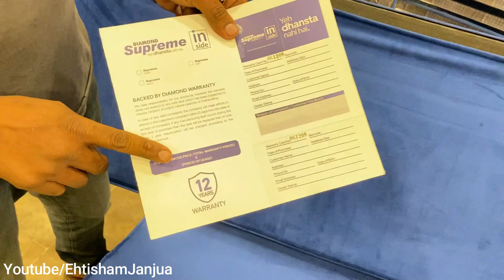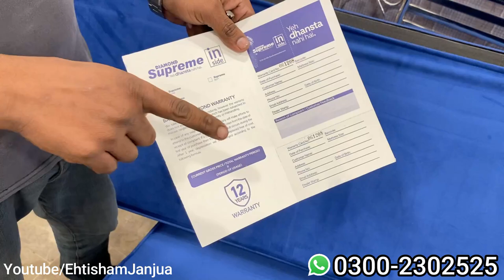Steel Ka Jumbo Storage Sofabed | Space Saving Furniture In Pakistan |Folding Bed Sofa@EhtishamJanjua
Shop Address.
Karimabad furniture market Karachi shop no 02 near meena bazar karimabad

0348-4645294-اپنے کاروبار یا دوکان کی ویڈیو بنوانے کے لیے اس نمبر پر رابطہ کریں

Cover Topic.
space saving
sofa cum bed in low rate furniture in karachi
space saving furniture in karachi
home space saving ideas
space saving furniture ideas
jumbo sofa bed ne dhoom macha di
cheap price furniture market
karimabad furniture market karachi

EhtishamJanjua